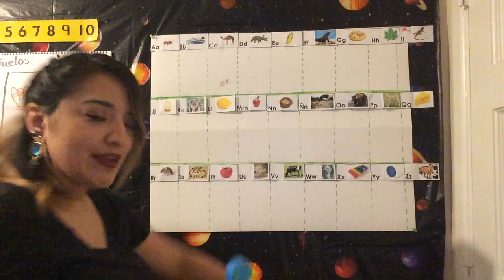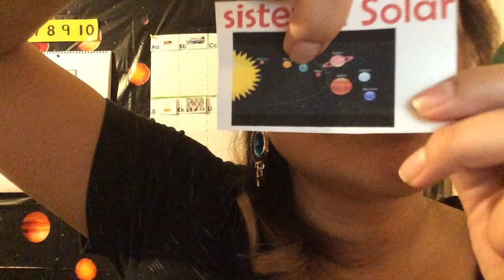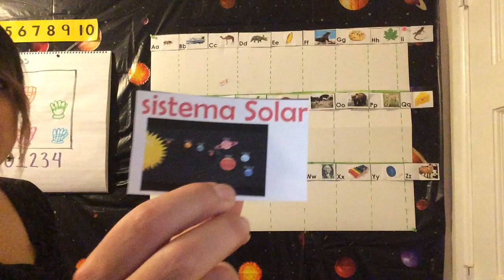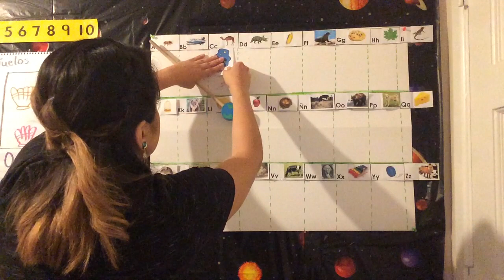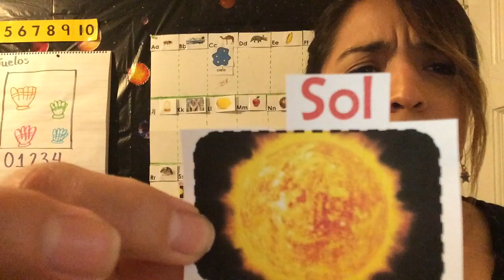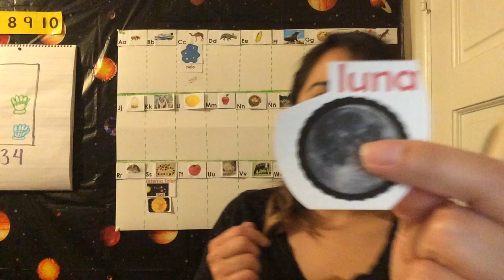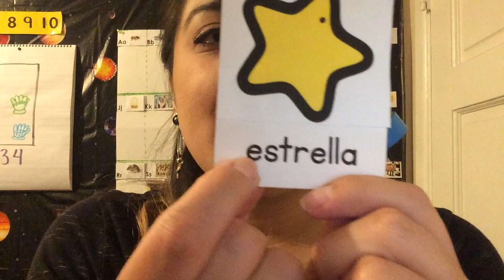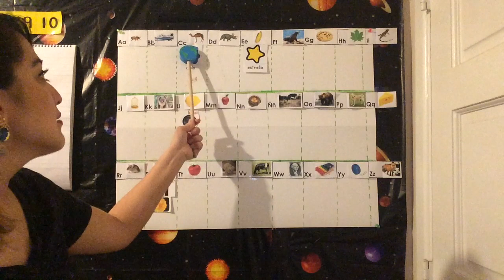Vocabulario del espacio 1